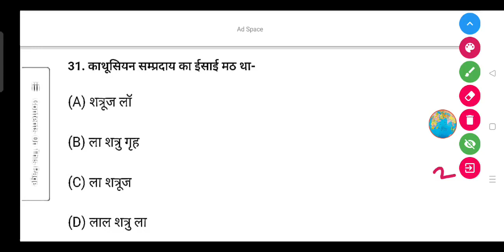काथूसियन सम्प्रदाय का ईसाई मठ था-